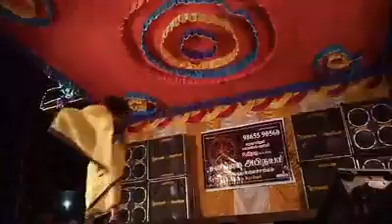மஞ்ச காட்டு மைனா ! Adal padal 2021